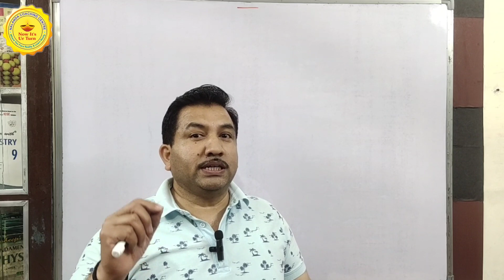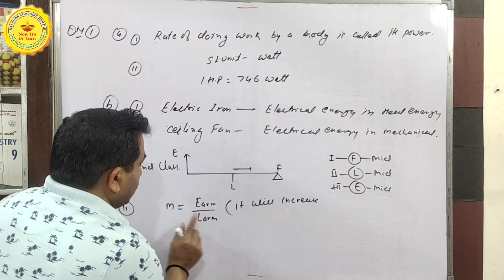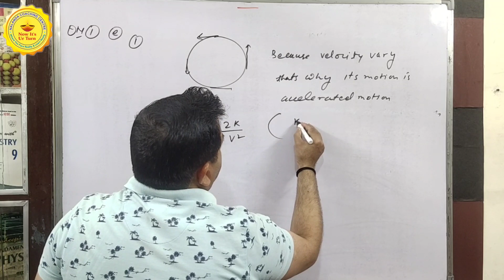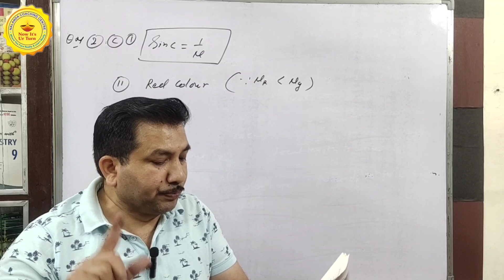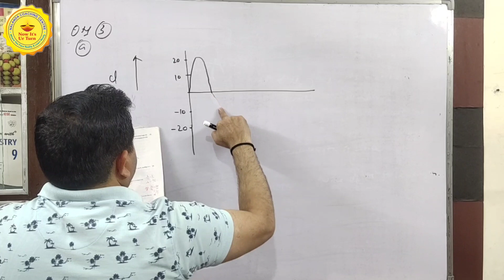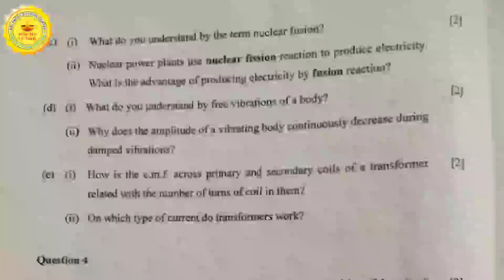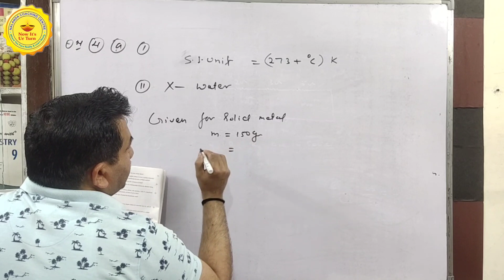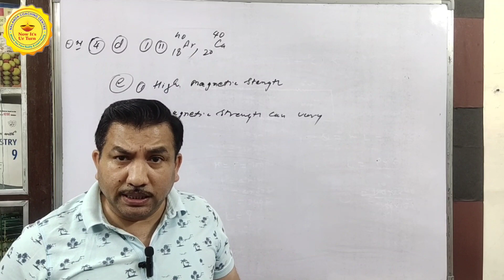Fast Revision Physics ICSE 10th || Fast Revision of PYWes Physics 10th ICSE